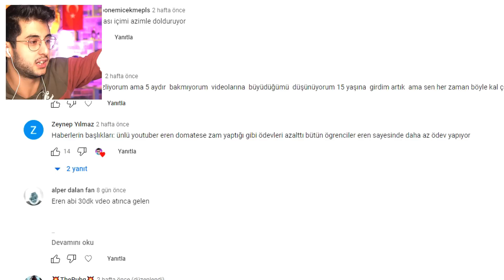BALON BALIKI YUTAN ADAM!! BABOLİ BALIK OLMA OYUNU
Hoşgeldiniz ben Eren, BEN NEREDEYİM!! BABOLİ YARI FİNAL videom ile karşınızdayım. Gerçekten güzel ve eğlenceli ve komik bir video oldu iyi seyirler :)